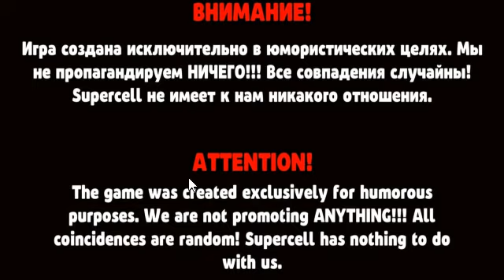НОВЫЙ ЯЩИК И ПЕРСОНАЖИ! | БАБЛ КВАС МУЛЬТИПЛЕЕР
В Бабл Квас Мультиплеер вышло новое обновление, добавившее в игру новый Весенний ящик, новых персов и мини-игру РАННИНГ (Running), которая похожа на BubbleRun.